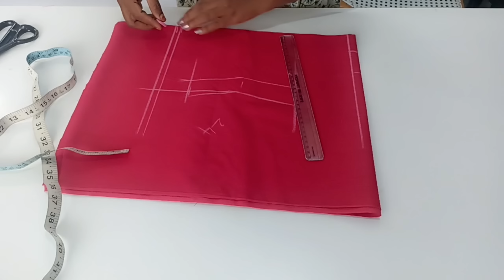பட்டு பாவாடை சட்டை👕👗 கட்டிங் வீடியோtailor